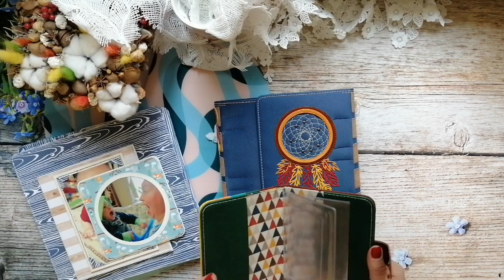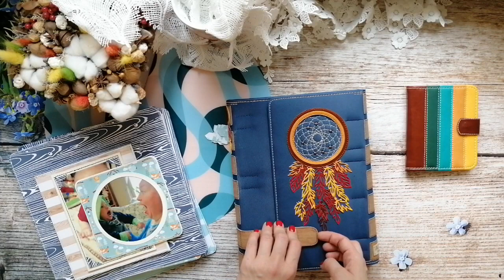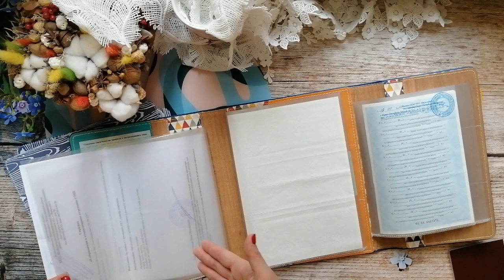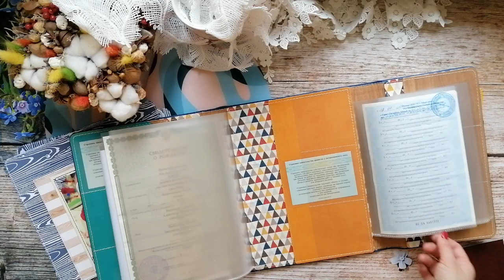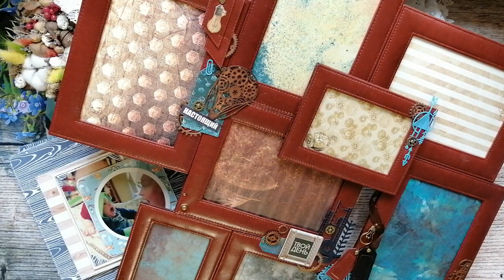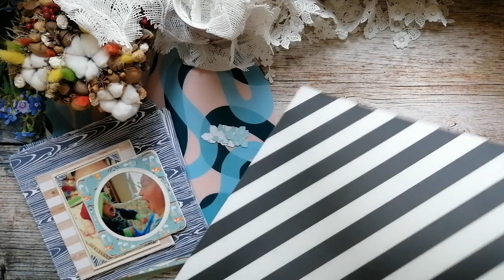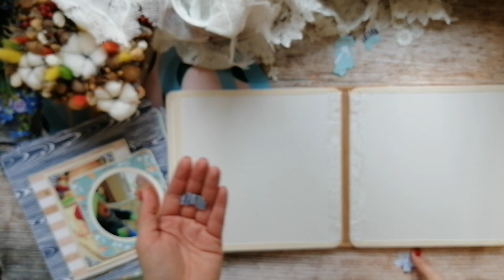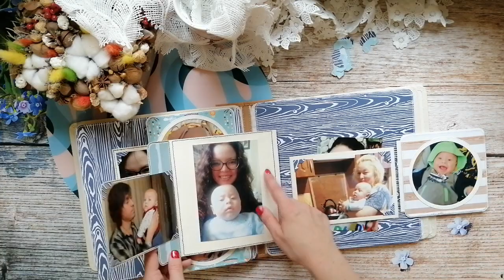ВЛОГ одного дня / 03.10.2019 / СКРАПБУКИНГ